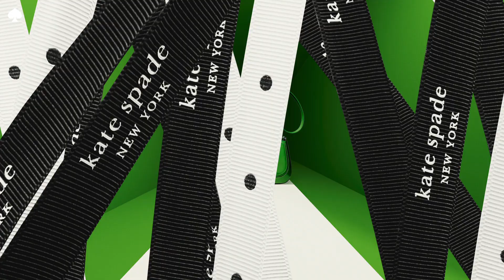Kate Spade New York 'We’ve Got a Thing for Green'